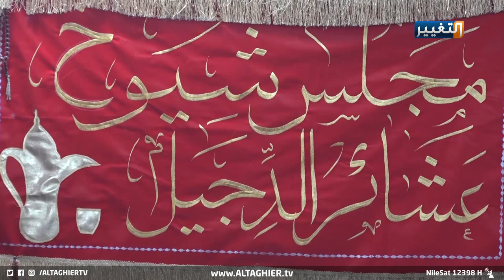تهديدات بالتظاهر وقطع الطرق الرئيسية في صلاح الدين | تقرير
أهالي صلاح الدين يهددون بقطع الطرق الرئيسة | تقرير
تقرير - فراس الحسني